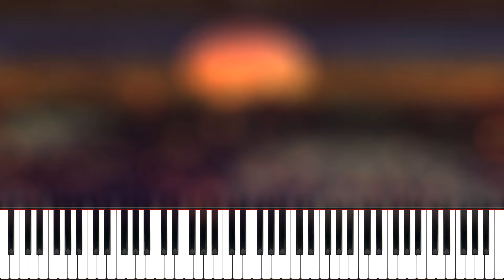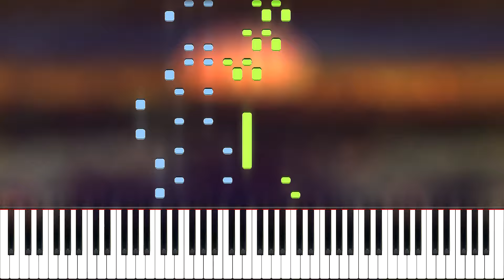LOST WOODS - THE LEGEND OF ZELDA: OCARINA OF TIME | Piano Tutorial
✨ I also take piano commissions!

This is my piano tutorial for Lost Woods (Saria's Song) from The Legend of Zelda: Ocarina of Time. I hope you find it useful! ♫

🌟 Arranged by JustNoble
🌟 Tutorial and Editing by JustNoble